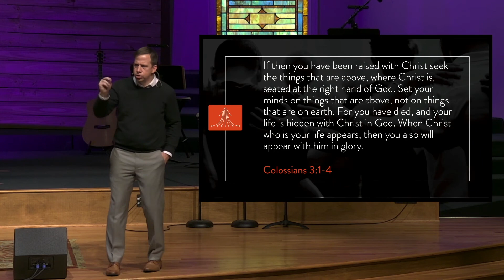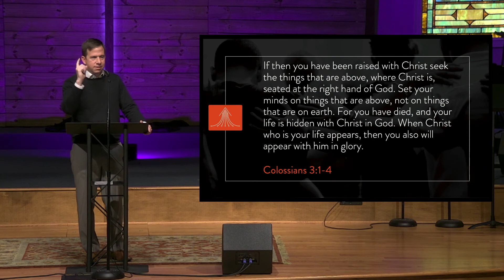LBC 2022 03 20 AM Brian Peterson Live like Citizens of Heaven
Together for the Gospel - Live like Citizens of Heaven
Brian Peterson
Philippians 3:17 - 4:1
03/20/22